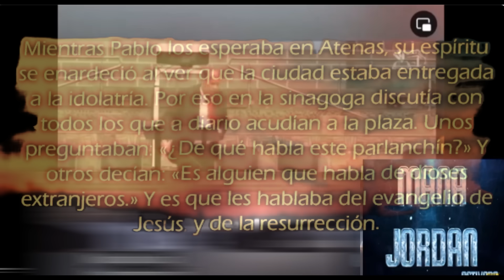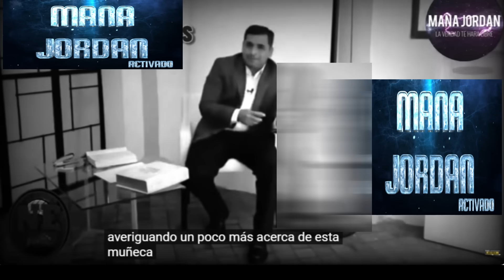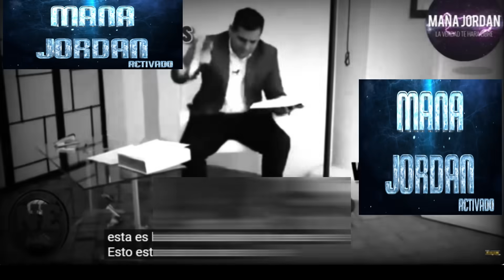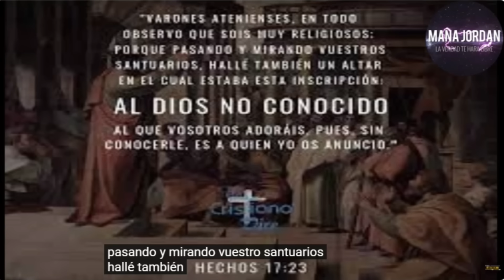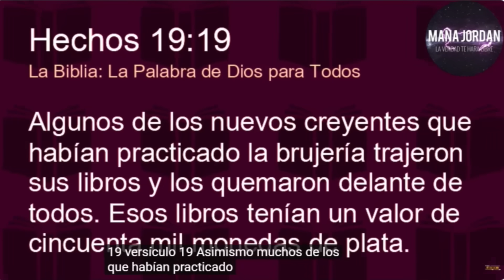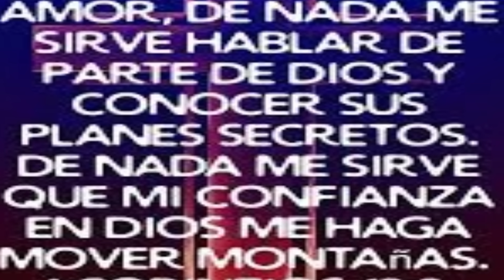ESTAS CONSECUENCIAS TRAE el predicar así el evangelio de CRISTO ¿ESTAS DEACUERDO?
El apóstol pablo no enseño con su comportamiento sabio como actuar ante la idolatría usar el poder de la palabra DE DIOS para convencer por esto es muy necesario escudriñar la palabra de DIOS pidiendo la ayuda de SU SANTO ESPIRITU